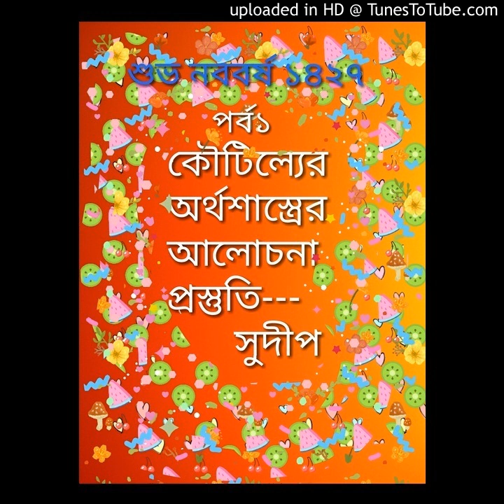অর্থশাস্ত্র পর্ব১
SSC net set Sanskrit discussion